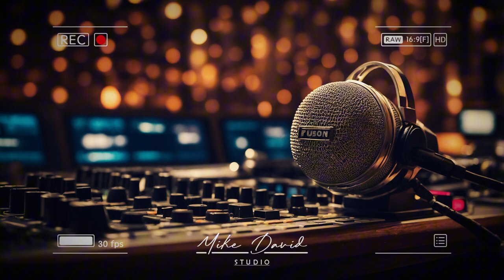Indonesian Music Vibes for Every Occasion and Moment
"Indonesian Music Vibes for Every Occasion and Moment" brings you the perfect blend of Indonesian tunes tailored for any event or special moment. From lively beats to soothing melodies, this playlist offers something for every mood and occasion. Let these tracks set the perfect atmosphere and enhance your experiences. Enjoy the diverse rhythms and rich sounds of Indonesian music!

"Indonesian Music Vibes for Every Occasion and Moment" menghadirkan campuran lagu-lagu Indonesia yang sempurna untuk setiap acara atau momen spesial. Dari beat yang ceria hingga melodi yang menenangkan, playlist ini menawarkan sesuatu untuk setiap suasana hati dan kesempatan. Biarkan lagu-lagu ini menciptakan suasana yang tepat dan meningkatkan pengalaman Anda. Nikmati ritme yang beragam dan suara yang kaya dari musik Indonesia!

1. Untuk Dia Bukan Aku - 00:00
2. Menuju Nirvana - 03:05
3. Ingin Kamu - 05:41
4. Selamanya di Hatiku - 08:12
5. Jarak Dan Rindu - 12:12

Thank you all for your amazing support and for tuning in!
Your presence means the world, and I truly appreciate you being part of this journey. Your continued support keeps the music flowing!